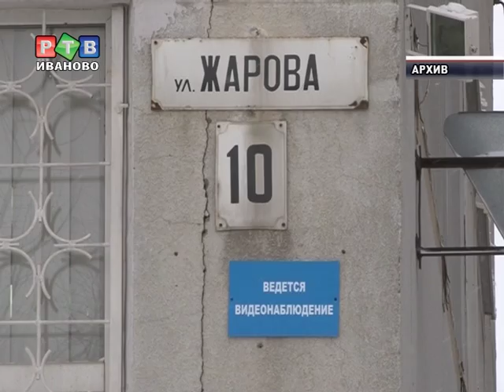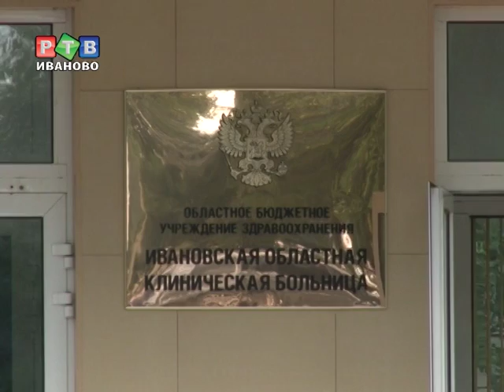Следователи не дали всех ответов